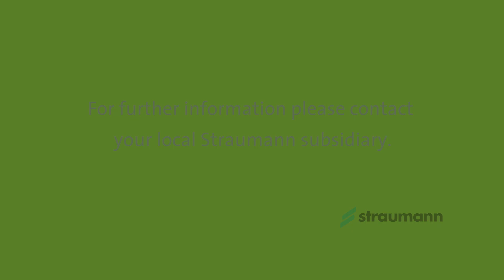Raphael Clemm on Straumann® Smart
Straumann® Smart provides a combination of clinical education, product training and the opportunity for supervised training by experienced mentors to help you successfully dive into the world of implant dentistry. Raphael Clemm who plans to enter the field of implant dentistry on his experience with Straumann(r) Smart: "Although my expectations were already very high, they were even exceeded."